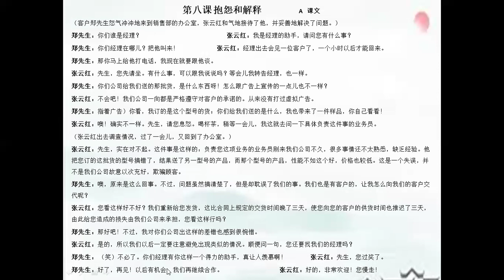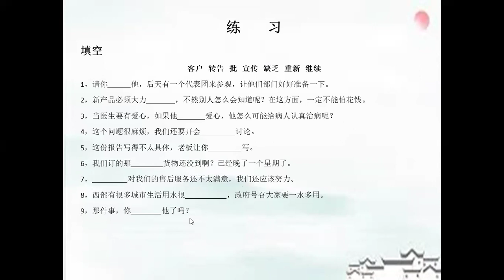徐老师的中文课堂：BUSINESS CHINESE公司汉语15A_Plaintes et explicationsA课文